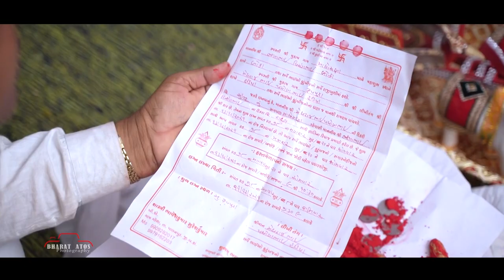Wedding HighLights 2022 || Rahul & Shrushti || Bharat Atos Photography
Rahul & Shrushti
Bharat Atos Photography

cinematography : Bharat Atos
Photography: Jayesh Panchal
Asst . Camera : N J Chaudhary
Asst. camera : Shailesh chaudhary
Drone : Jayesh panchal (Jolly)
DOP: N J chaudhary
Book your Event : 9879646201